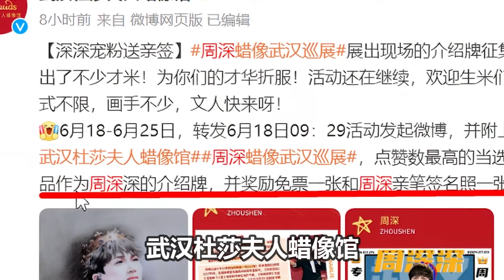【周深】清唱《少管我》邀你加入音乐社，快来，跑男路透：深深在国外有多受欢迎？海米调戏喊“周深宝贝”直接害羞捂耳朵！没想到海米也这么疯狂哈哈！